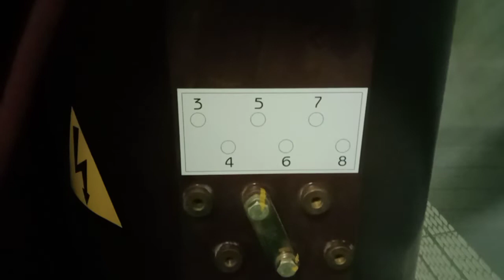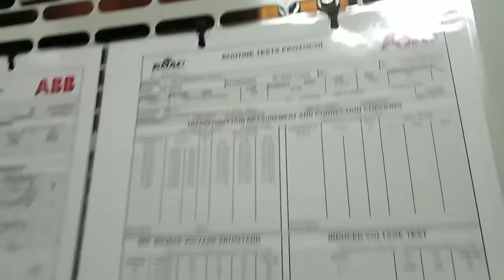Inspection of the distribution transformers with km engineers